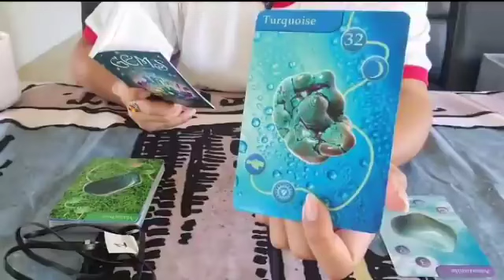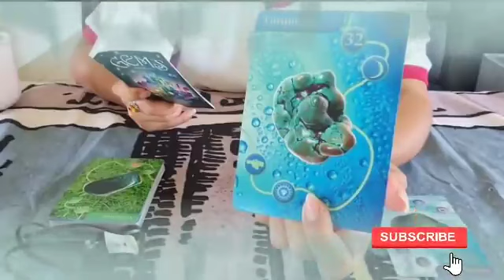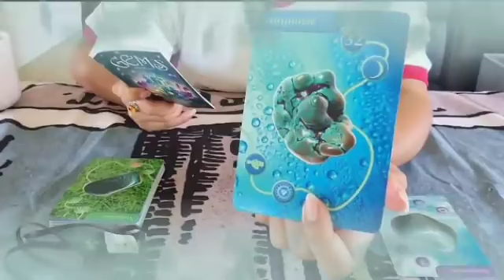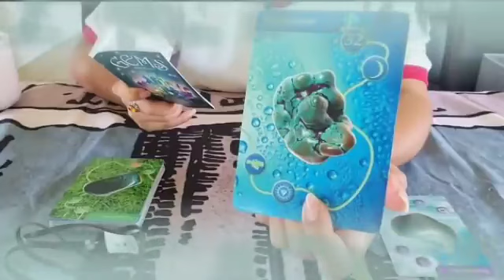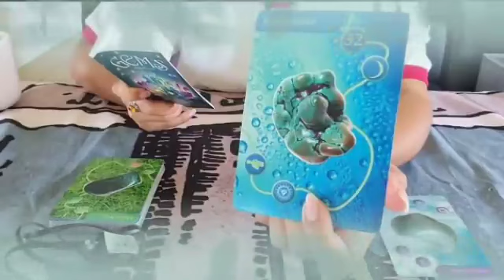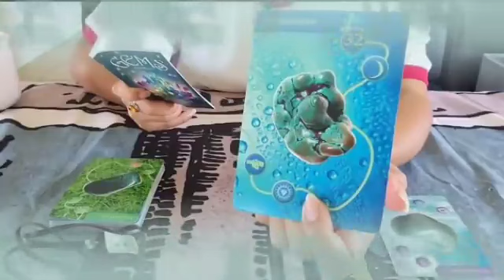برج الاسد ♌ الشريك ندمان كثير😔علي المصيبه اللي عملها 😱هيموت و يرجعلك🤫